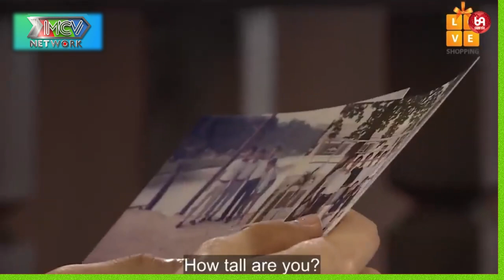Chuyện tình của Nàng liệu có làm Chàng xao xuyến !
HAT_101
69 Cách Yêu là trang cập nhật những chương trình hẹn hò, ghép đôi, mai mối hot nhất hiện nay BẠN MUỐN HẸN HÒ, HẸN ĂN TRƯA, VỢ CHỒNG SON, YÊU LÀ CƯỚI, MAI MỐI CÙNG NGƯỜI LẠ